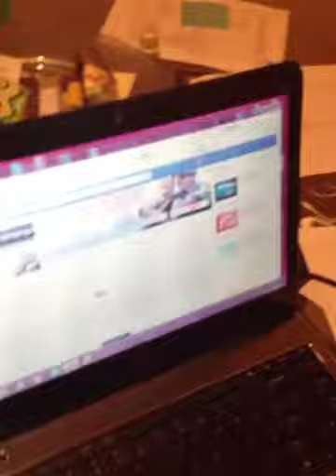Jean Pick Up Your Coat...smh